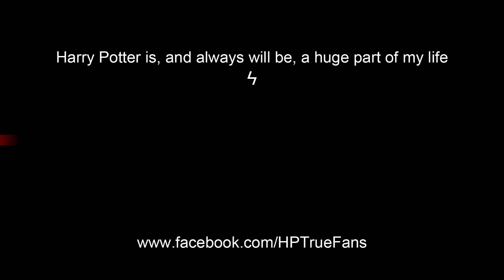Delicate - Harry & Hermione [HD]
Credit:
( admin -The Dark Lord- )
Video Clips- Warner Bros. HP 1-8